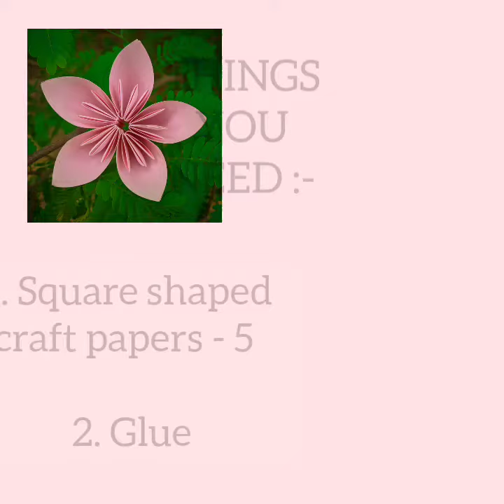Easy Paper Flower Tutorial | Craft For Beginners | Paper Flower Making | Handmade Paper Flowers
Hey, It's Crafts Mania!!!👋🏻
Welcome all,

In this video I'm going to teach you How To Make A Beautiful Handmade Paper Flower with minimum stuff and less time!

You will get more tutorials on too many types of crafts on this channel !

And also you can write your suggestions and questions in the comment section.

Stay Healthy!!💐